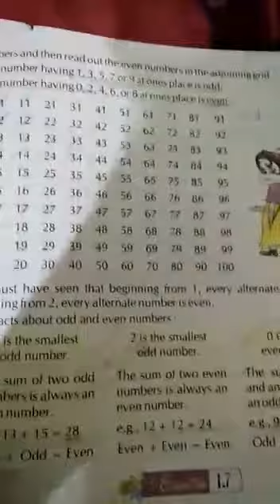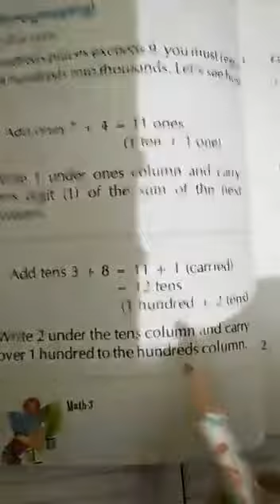Class 3 maths lesson 2 part 5